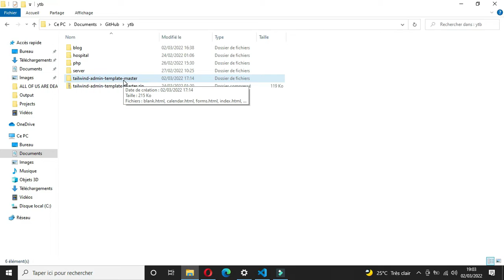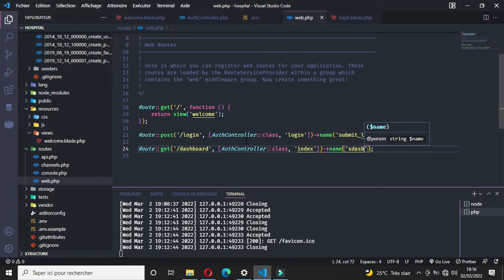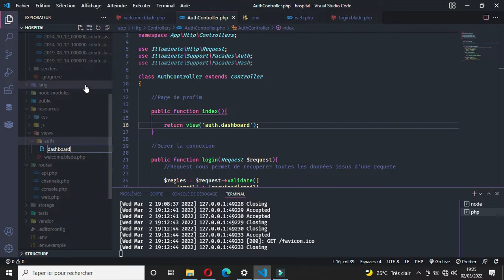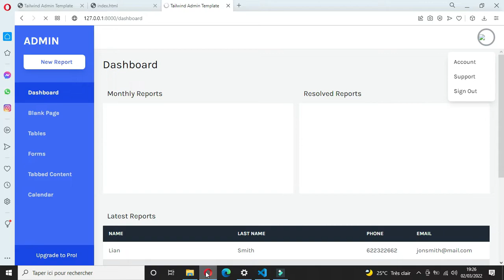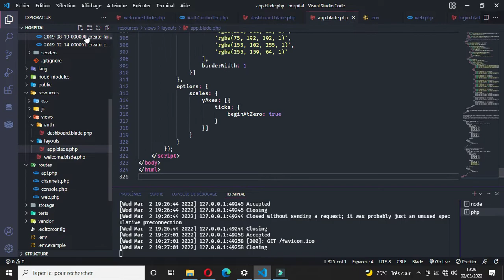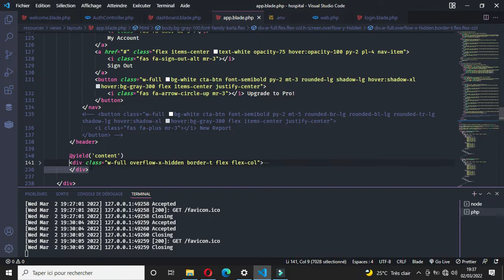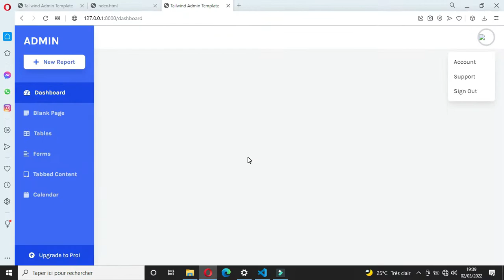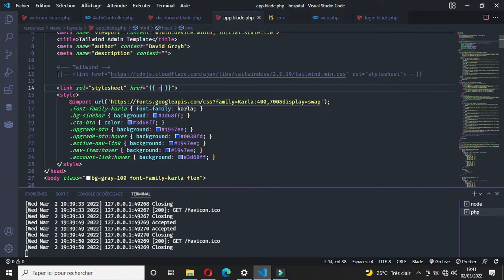Laravel 9- Hospital Management system part 4 | Admin dashboard | page d'administration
Bonjour à vous, Dans cette partie de la formation nous  allons intégrer un layout pour le dashboard de notre application.

|• A Propos de la formation

La formation à pour but de vous permettre de concevoir une application web de gestion d'un centre hospitalier en utilisant les technologies suivantes :

-Laravel
-Livewire
-Tailwind CSS
-Turbolinks

-Laravel 9 par la pratique
-Livewire par la pratique
-Integration de Turbolinks